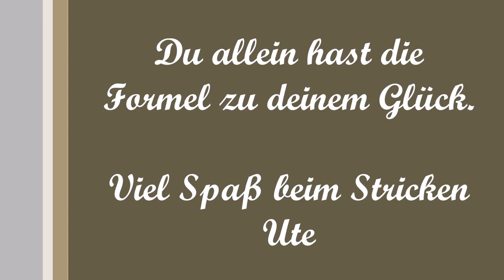🧦 Stulpen im Strumpf stricken - Socken stricken - Rund stricken.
Verleihe deinem Socken das gewisse "Etwas.."